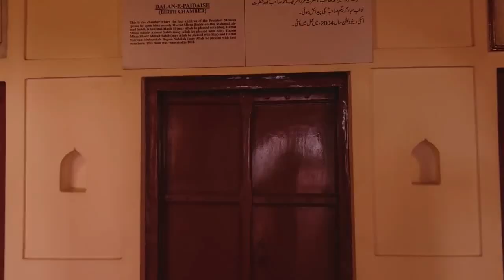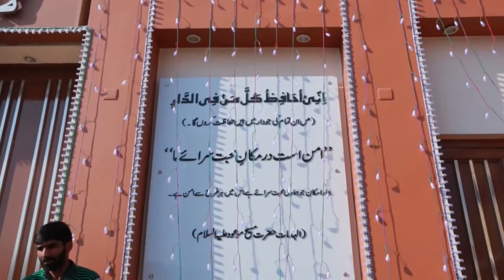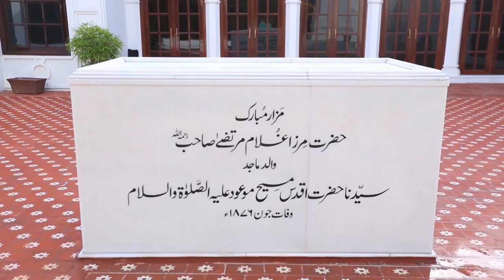Aye Qadian Darul Amaan -mta nazm